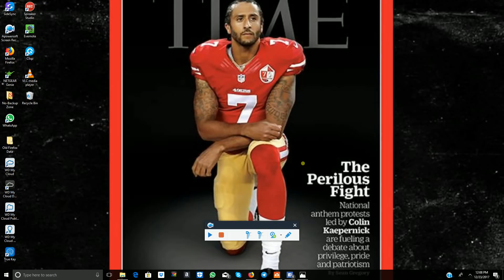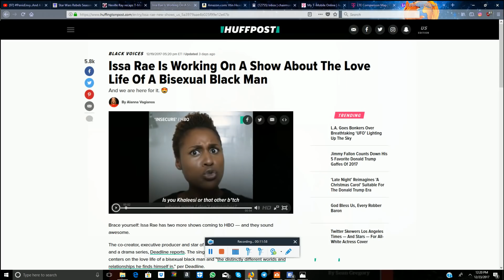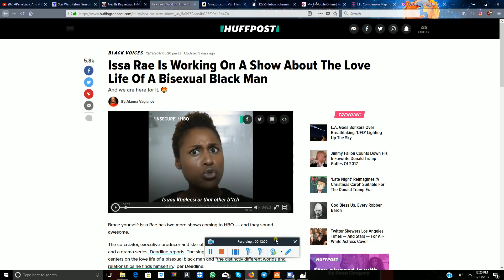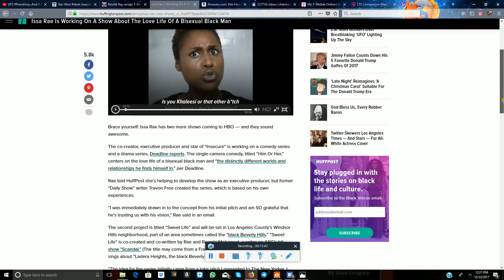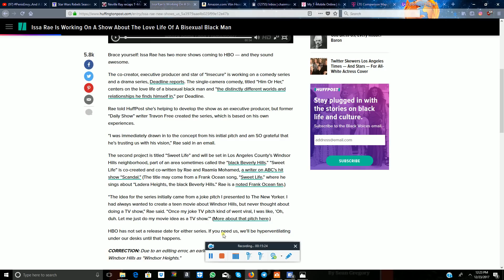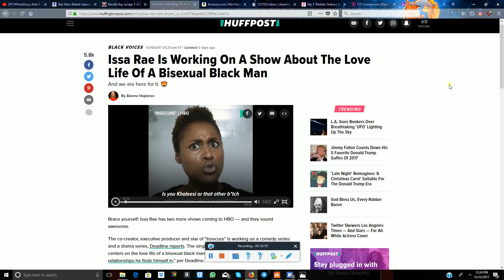Plagues of Our community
Amber Phillips,Issa Rae,Jemele Hill,Candance Owens and Jamilla LePuke are parasites and have to be purged period